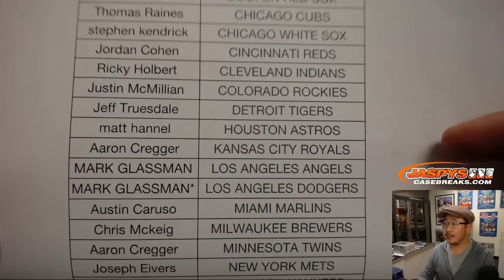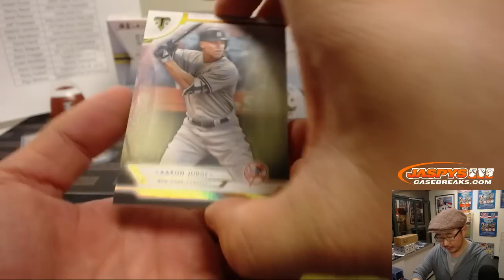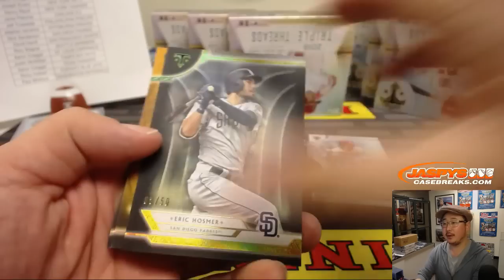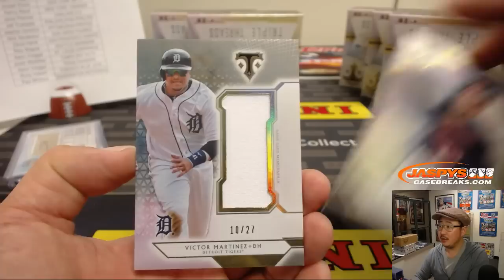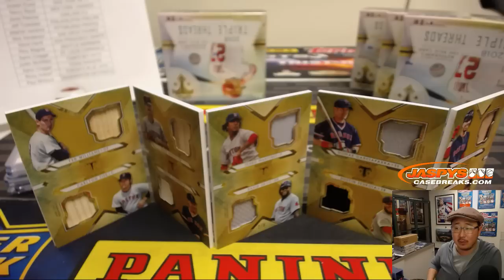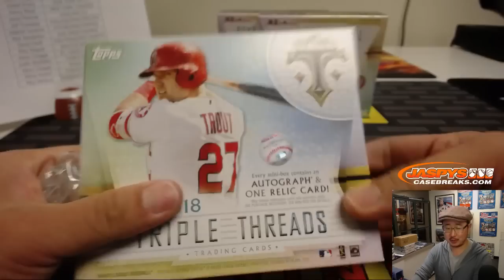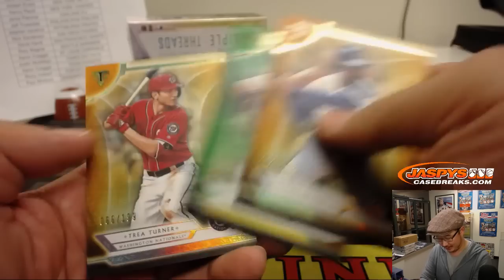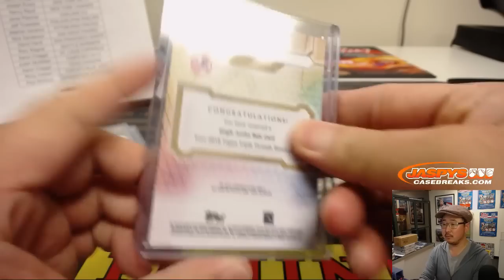Sa, 01/19/19 || 9Box (Inner) PYT #20 || 2018 Topps TRIPLE THREADS Baseball (MLB)